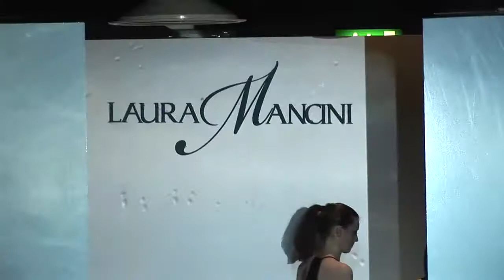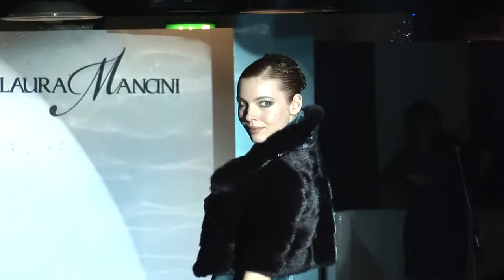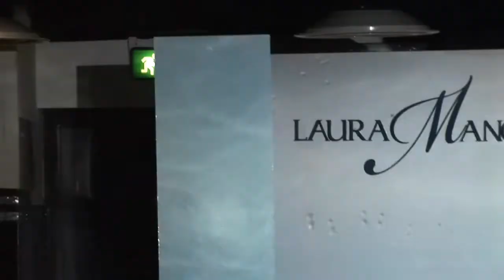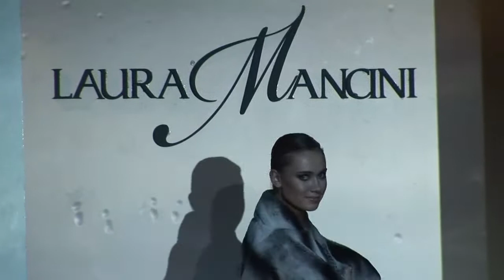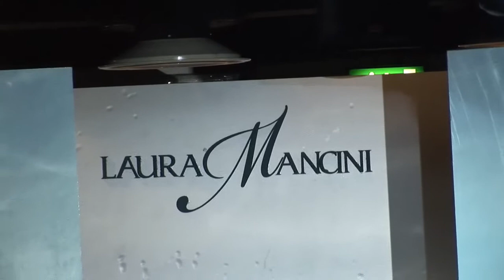Sfilata Laura Mancini - Milano Moda Donna